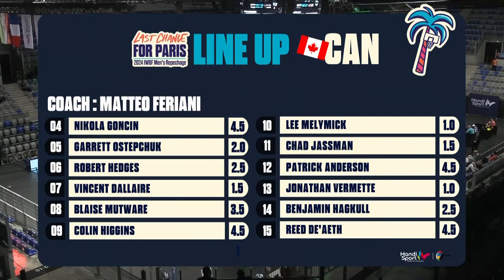FINAL 3 | Italy vs Canada | 2024 IWBF Men's Repechage Game 15 - Last Chance for Paris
Welcome to the live stream of Game 15 - Italy vs Canada - at the 2024 IWBF Men's Repechage tournament, held at the prestigious Azur Arena Antibes!

In this high-stakes matchup, teams will battle it out for a chance to secure a spot at the Paralympic Games. Don't miss the action as the intensity heats up on the court in this winner-takes-all showdown! Tune in now and witness history in the making.